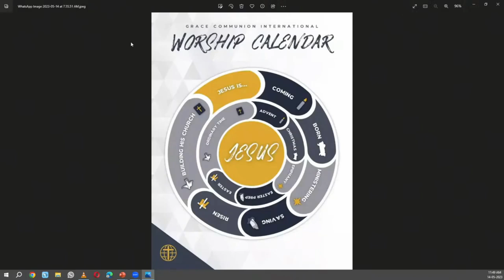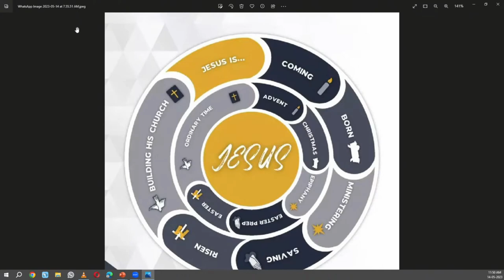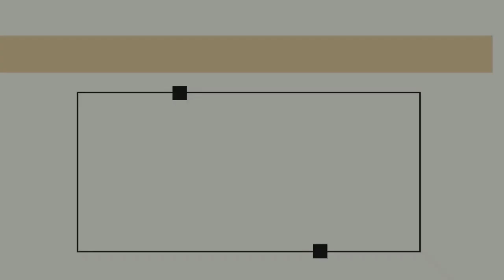GCI INDIA SUNDAY SERMON | BLESSED ARE THO WHO BELIEVE WITHOUT SEEING| DANIEL ZACHARIAH